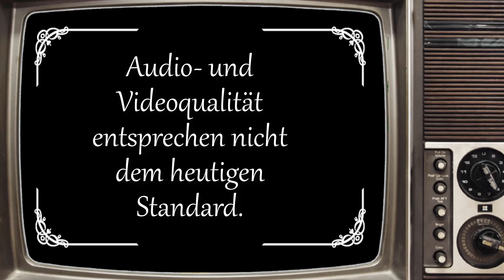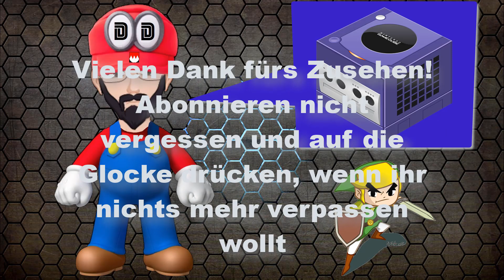📽 Doschdn Classics 📽 - 🎮 Let´s Play 🎮 - GIANAS RETURN - Part 03 - PC - Ab in den Untergrund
📽 Doschdn Classics 📽 - 🎮 Let´s Play 🎮 - GIANAS RETURN - Part 03 - PC - Ab in den Untergrund - HD - 1080p - 60 FPS - Deutsch
Titel: Gianas Return
System: PC
Genre: 2D Jump´n Run

Viel Spaß!